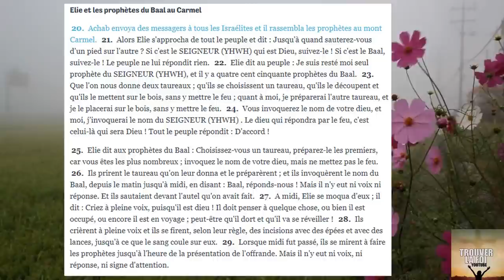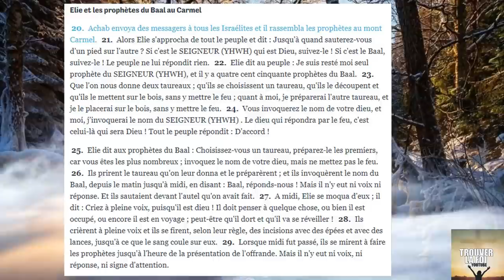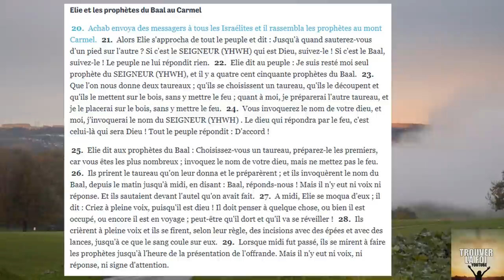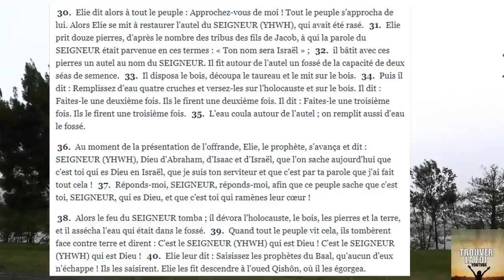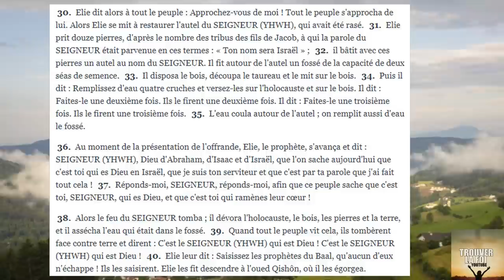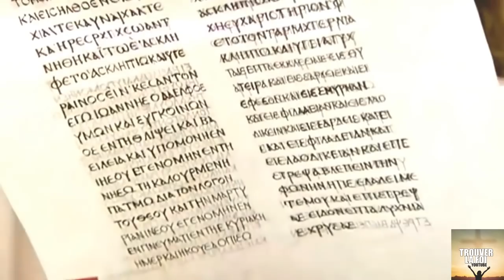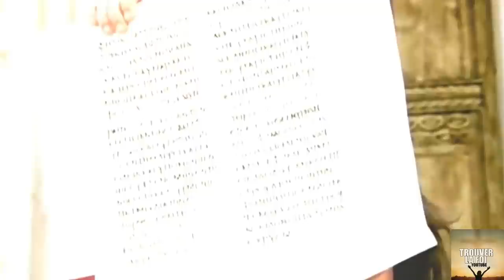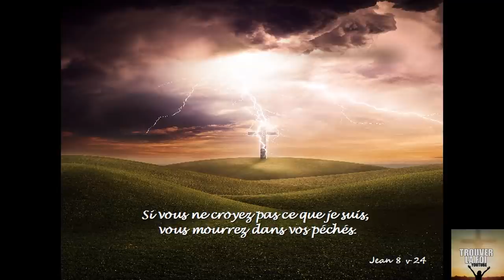L'INCROYABLE HISTOIRE D'ELIE FACE AUX 450 PROPHETES DE BAAL (FAUX DIEU DEMONIAQUE)!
Cette histoire incroyable notre montre plusieurs choses tres importante que nous devons connaitre et appliquer dans nos vies d'enfant de Dieu! Imaginez seul face a 450 personnes...!